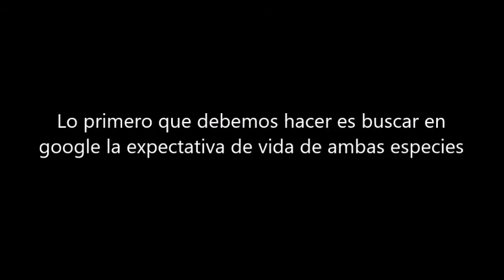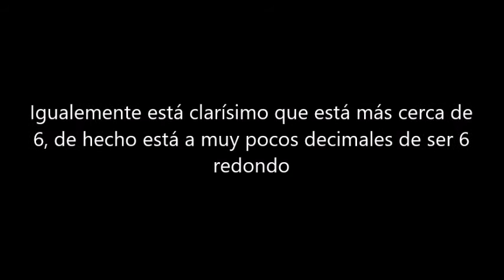1 año humano son 7 años de perro ¿verdadero o falso?